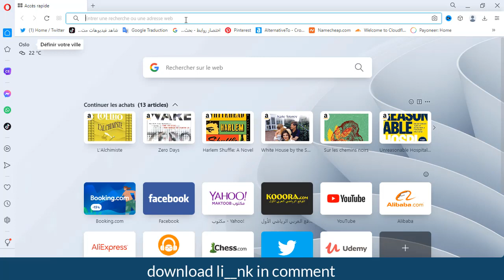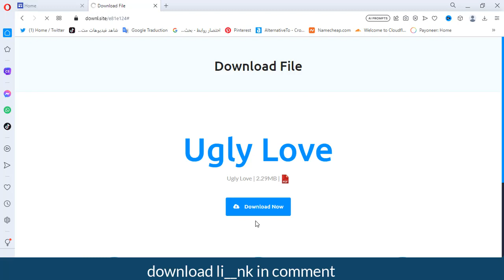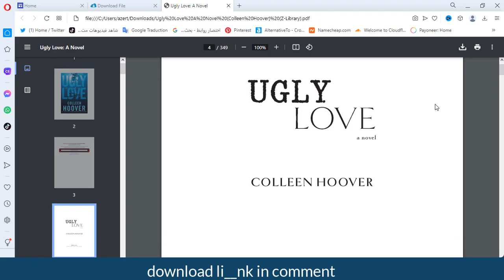Ugly Love Colleen Hoover pdf 2023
Ugly Love Colleen Hoover pdf
 Ugly Love Colleen Hoover audiobooks
 Ugly Love Colleen Hoover review books